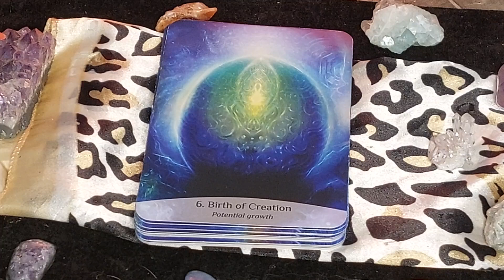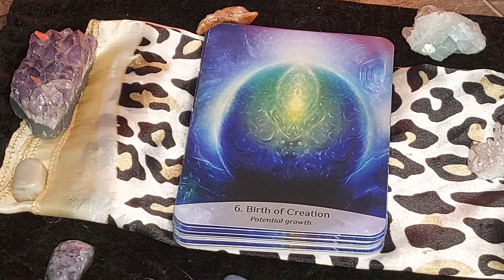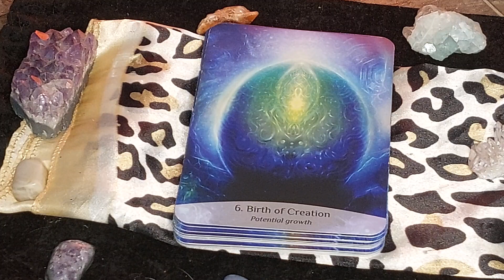✨Birth of Creation✨divineguidence 4 the collectiveconsciousness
"I adapt lovingly to new environments.  I nurture new life with love."

Namaste 🙏